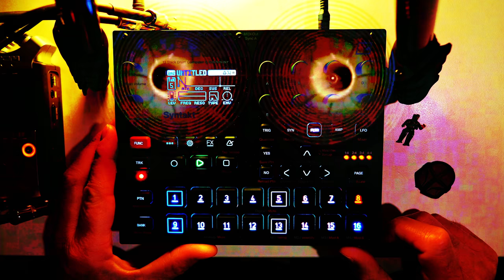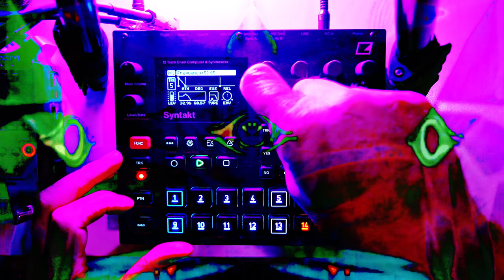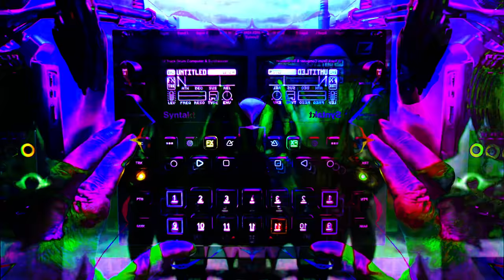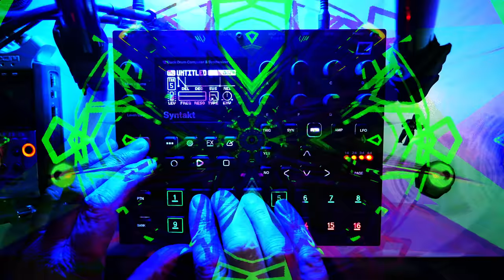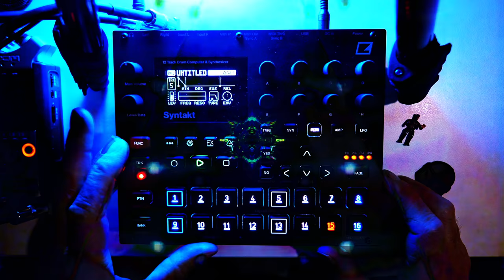Hibernal - Live Dark Ambient Drone - Elektron Syntakt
33bpm antarctic blast dark ambient drone
Live hardware jam with Elektron Syntakt